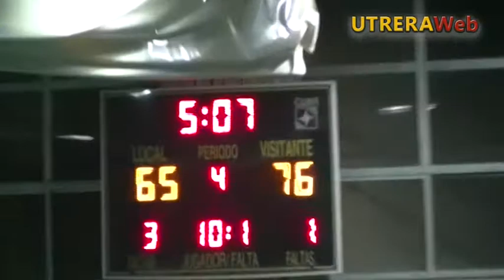UTRERA - BALONCESTO ALBA INFÓRMATICA C. B. UTRERA 75 - QALAT 88 - ENTREVISTAS TRAS EL PARTIDO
Entre vistas a los jugadores Diego Blesa y Javier Barciela del Club Balocnesto Utrera y al entreador del Qalat, antonio López, tras el partido Alba Informática 75 - Qalat 88.